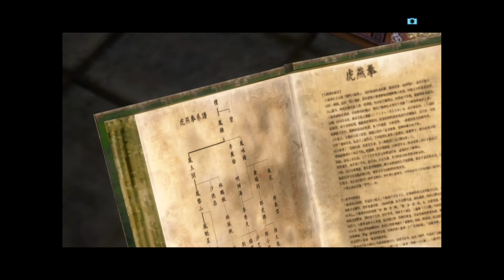【シェンムーⅡ】PS4 #26 武林書を見つける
シェンムー I&II
元祖オープンワールド
ジャンル：アクションアドベンチャー
発売元：セガゲームス
開発元：セガゲームス
プラットフォーム：PS4
発売日：2018年11月22日